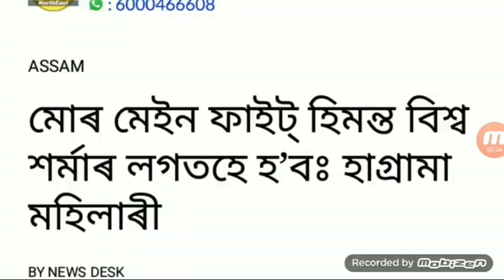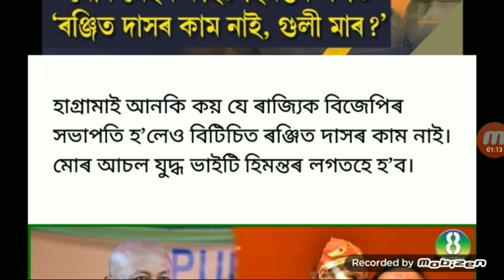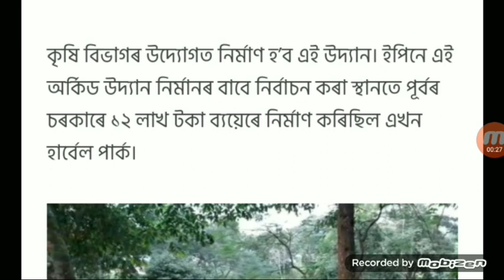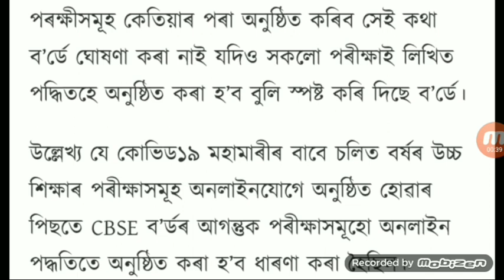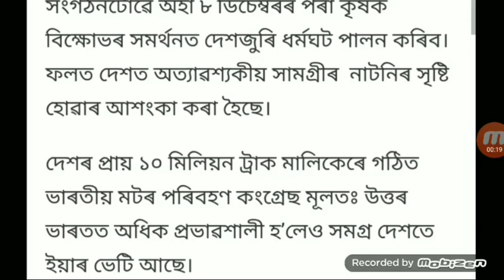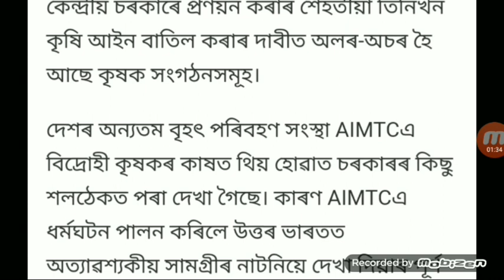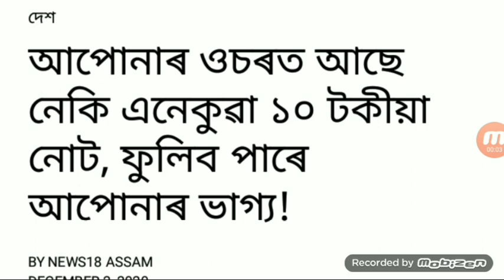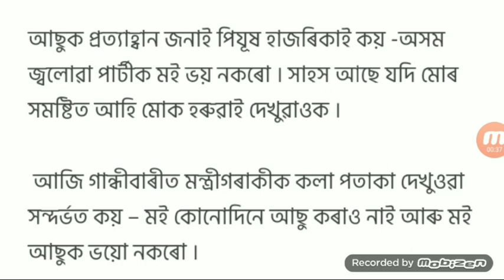Assam Closed On 8 December / HS Exam Final Date Declare / 2021 Assam Voter New Rules